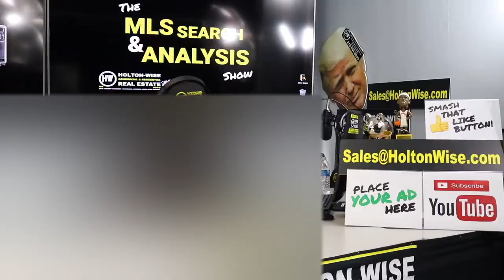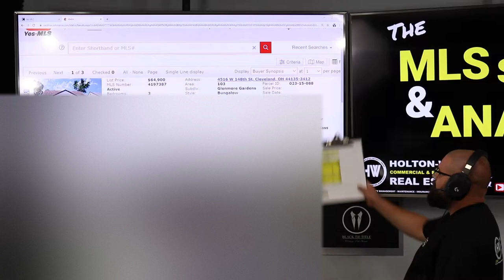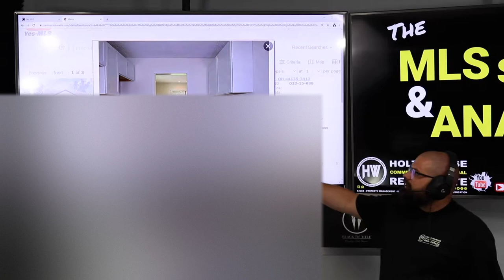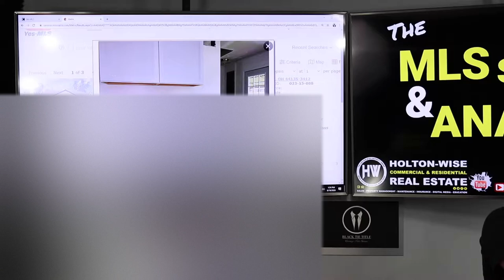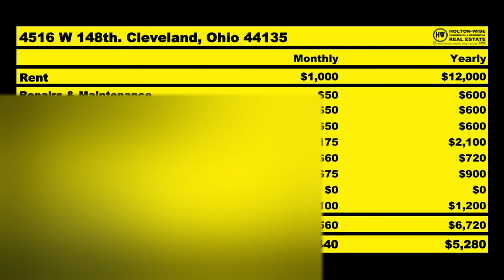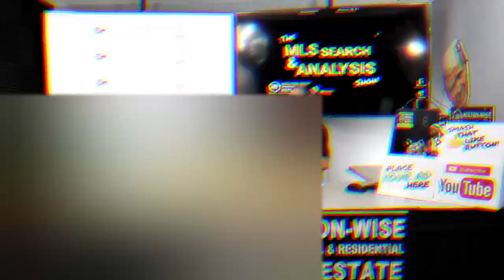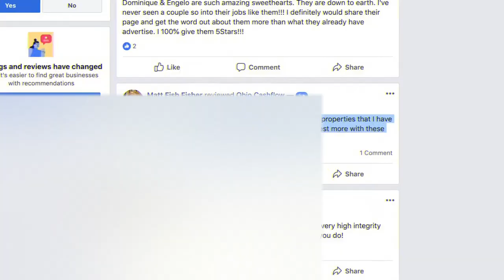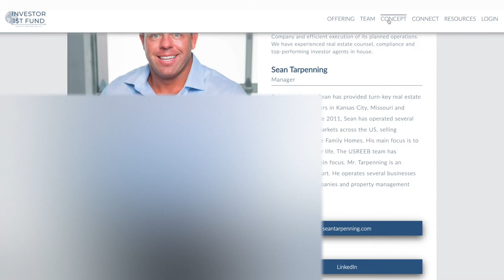Investing in Ohio Real Estate while Working as a Mailman | MLS Search & Analysis 193 - 4516 W 148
In today's day and age you need multiple streams of income to grow your wealth. Creating a side hustle is key to growing your net worth. Have you ever wondered how to invest in real estate while working a full-time job? If the answer is yes then you'll want to watch episode 193 of The MLS Search & Analysis Show. James Wise is working with a blue collar real estate investor named Denny. Denny works full time as a mailman, owns a bar and invests in Ohio real estate as a side hustle. A true blue collar entrepreneur working with blue collar businesses to build himself a higher net worth in the Ohio real estate business.

📺 HELPFUL RESOURCES